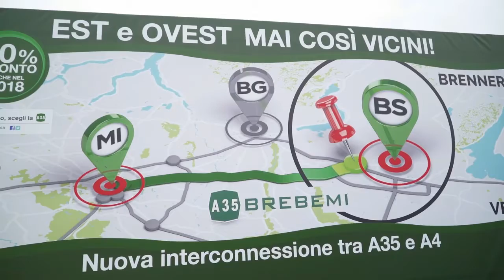Lombardia, inaugurato il collegamento Brebemi-A4: intervista al governatore Roberto Maroni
"Regione Lombardia fa le cose, le fa con impegno e credendoci e l'investimento in mobilita' e Infrastrutture e' uno degli impegni importanti, che ha segnato questa legislatura. Abbiamo seguito con attenzione e anche con severita', attraverso Cal, lo sviluppo di questo progetto e ci abbiamo creduto". Lo ha detto il presidente della Regione Lombardia Roberto Maroni, questa mattina, alla barriera di Castegnato (Brescia), all'inaugurazione dell'interconnessione diretta tra la A35 Brebemi e la A4.

Alla cerimonia hanno preso parte anche gli assessori Alessandro Sorte (Infrastrutture e Mobilita'), Viviana Beccalossi (Territorio, Urbanistica, Difesa del suolo e Citta' metropolitana) e Mauro Parolini (Sviluppo economico).

400 MILIONI DI OPERE COMPENSATIVE, ANCHE PER AMBIENTE - "Quest'opera ha portato benefici anche sui territori - ha sottolineato Maroni -, perche' 400 milioni di opere di compensazione, anche ambientale, dei territori sono investimenti importanti. Lo facciamo perche' la mobilita' e' importante: consentire di muoversi piu' velocemente e piu' facilmente e' investimento che vogliamo fare. E, pur essendo la prima e piu' importante opera in project financing, abbiamo dato un contributo di 60 milioni di euro, perche' era necessario farlo, vincendo tante resistenze e tante critiche".

COLLABORAZIONE CON MINISTERO - "Ringrazio il ministro Graziano Delrio per la forte, leale e intensa collaborazione tra Istituzioni e per i 260 milioni messi dal Governo - ha proseguito -. Con il ministro Delrio e il suo Ministero c'e' un dialogo molto leale e costruttivo e, in questi anni, sono stati tra i piu' attenti alla situazione lombarda e' uno dei piu' collaborativi, ma la nostra collaborazione dovra' essere ancora piu' intensificata, perche' tra le materie che chiederemo al Governo, nell'ambito di una maggiore autonomia per la Regione Lombardia, c'e' quella delle infrastrutture".

VINCIAMO RESISTENZE DEI 'SIGNOR NO' - "Insieme facciamo le cose che e' giusto fare. E le facciamo bene - ha detto ancora Maroni-. Ci sono tanti problemi, mille ostacoli della burocrazia, anche perche' il rapporto pubblico-privato non e' sempre facile, ma noi li risolviamo, li superiamo, vincendo anche le resistenze dei 'signor no', dei comitati del no, di cui trova sempre qualcosa purche' le cose non si facciano, nell'interesse migliore dei cittadini lombardi, ma nel pieno e totale rispetto della legge".

INGENTI INVESTIMENTI ANCHE IN MANUTENZIONE - "Non solo grandi opere - ha pero' ricordato il governatore -: siamo attenti anche alla manutenzione di quelle che ci sono. Le Province hanno problemi per la manutenzione degli 11.000 chilometri di strade provinciali in Lombardia, a causa della riduzione dei bilanci. C'e' poi il problema dei trasporti eccezionali. La manutenzione e' un'attivita' che svolgono le Province, che chiedono fondi e noi abbiamo investito anche in questa direzione: 47 milioni di euro per consentire la manutenzione della rete ordinaria. Abbiamo fatto un accordo con Anas per prenderci in carico circa 2000 chilometri di strade provinciali e, a partire dal prossimo anno, metteremo 30 milioni di euro per la manutenzione ordinaria e straordinaria di tutte queste infrastrutture".